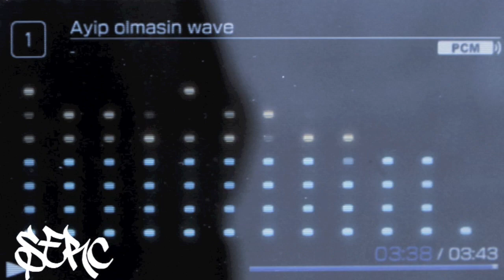Serc651 - Ayıp Olmasın 2010 (Offizielles Musikvideo)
Das offizielle Musikvideo zum Titel "Ayıp Olmasın 2010".
Eine Mischung aus türkischem & deutschem Sprechgesang, weckt Wärme und Harmonie, das passend zum Thema des Songs ist: Liebe !

Interpret:
Serc651

Schnitt & Kamera:
Patrick Munck